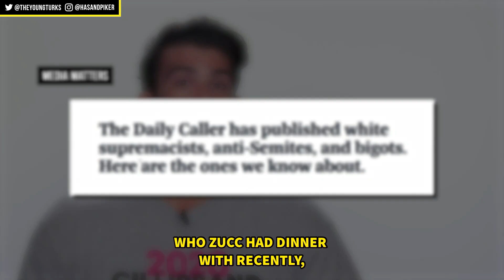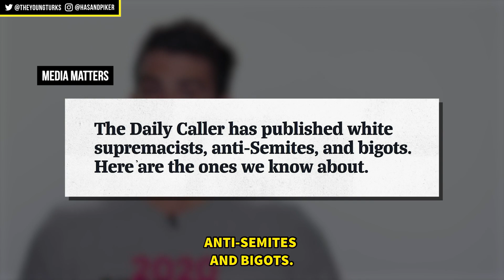AOC DESTROYS MARK ZUCKERBERG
AOC destroys Mark Zuckerberg in the marketplace of ideas. Hosted by Hasan Piker.